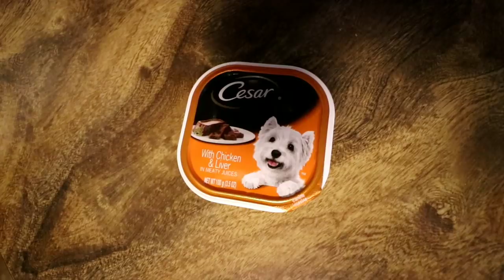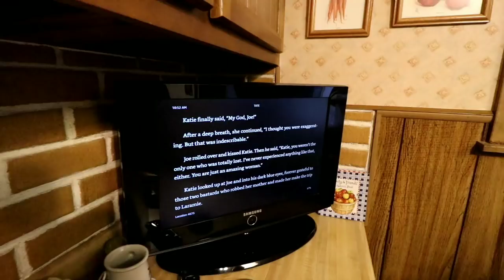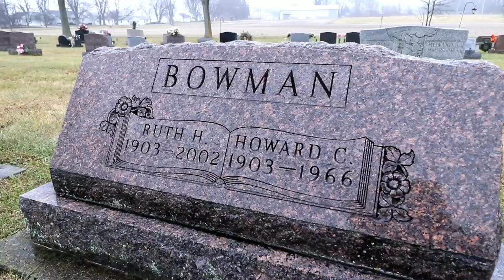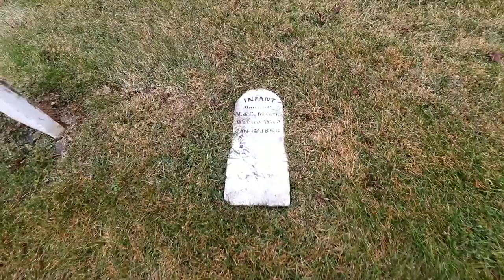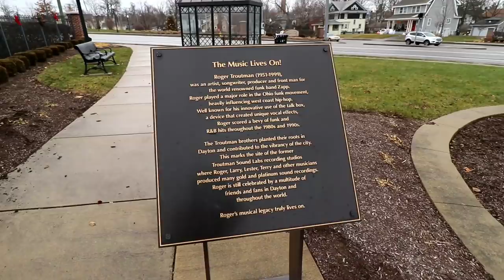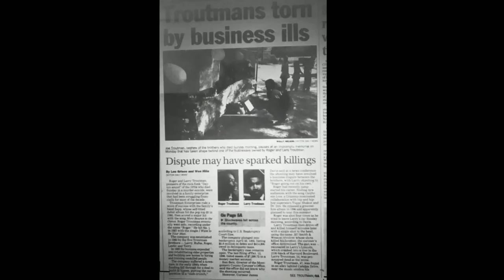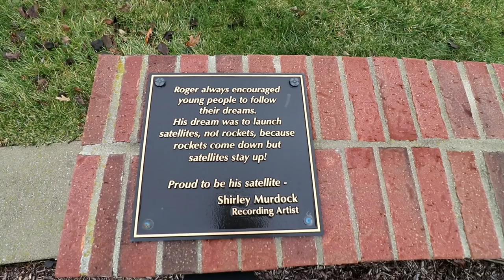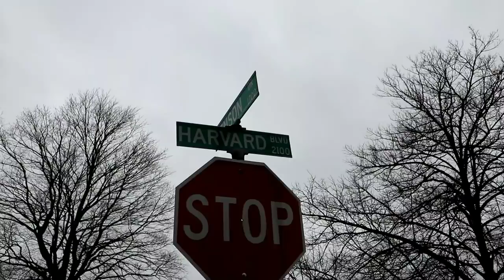ROGER TROUTMAN Death Site of Funk Legend Murder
#504 ROGER TROUTMAN : Funk Legend Murder - Daze With Jordan The Lion (12/23/2017)